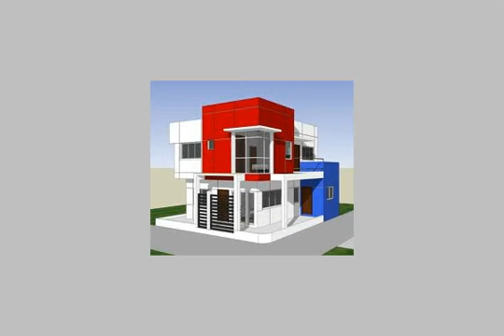LAND FARM for sale in Dumiat - mlseg.com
LAND FARM for sale in Dumiat للبيع أرض زراعية مساحة 7 افدنة قطعة واحدةبزمام العبيديةحيازة المالك بموجب دفتر حيازة بجمعية الحورانى الزراعيةقريبة من الطريق الزراعى فارسكور دمياطبها مساحة اكثر من فدان أجران يمينها مسقى ويسارها مصرف رئيسيانبها مواسير مياه حلوة للشرب - مركز العبيدية فارسكور - Egypt Real Estate | Dumiat | Land For Sale